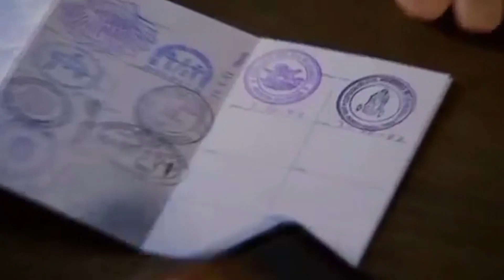Ebifo ebisinga okulamagibwamu munsi yonna oba kiyite most pilgrimage places